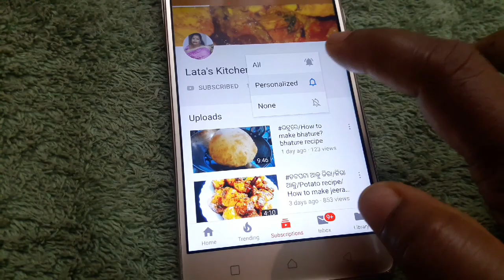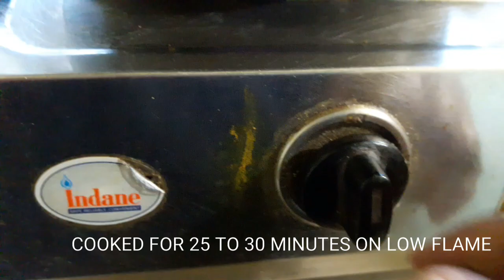# ଚିକେନ ବିରିୟାନୀCHICKEN DUM BIRYANI RECIPE CHICKEN BIRYANI#DUM BIRYANI#CHICKEN DUM BIRYANI